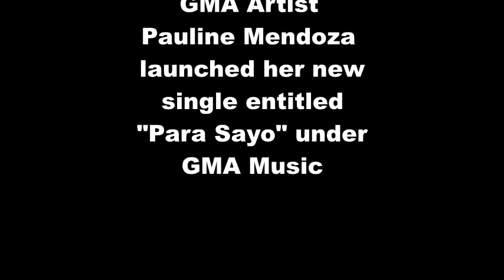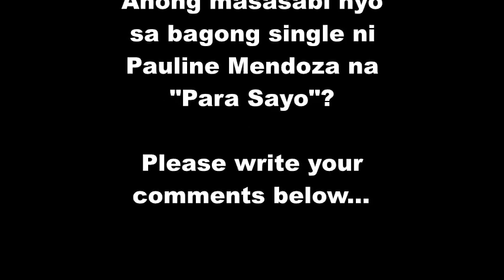GMA Artist Pauline Mendoza Launched Her New Single "Para Sayo"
“Para Sa'Yo” is the anthem of Pauline's character, Iris Salvador, whose story continues on, fighting for the one she loves. The single is composed by Simon Tan.